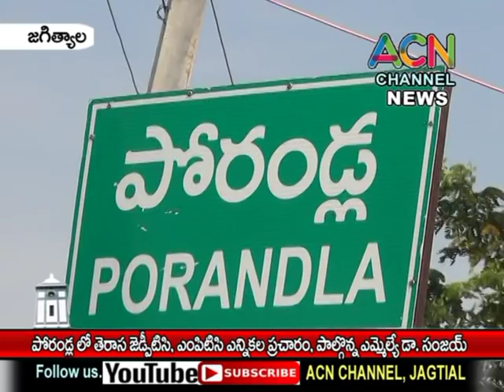జగిత్యాల : పోరండ్ల లో జెడ్పిటిసి, ఎంపిటిసి అభ్యర్థుల ఎన్నికల ప్రచారం, పాల్గొన్నఎమ్మెల్యే సంజయ్